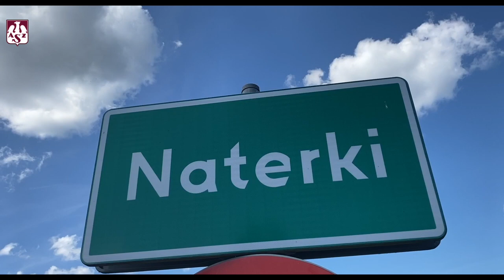Karol Butryn zawodnikiem Indykpolu AZS Olsztyn!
Co łączy grę w golfa z siatkówką? ⛳️ Precyzja. Uderzenia kijem w małą piłeczkę nie należą jednak do najłatwiejszych. Karol Butryn zdecydowanie woli grać w siatkówkę i zdobywać punkty na ligowych parkietach w barwach Indykpolu AZS Olsztyn 🏐  Witamy w drużynie! 💚 Zobacz specjalny materiał, który zrealizowaliśmy u naszego Partnera – Mazury Golf & Country Club w Naterkach.